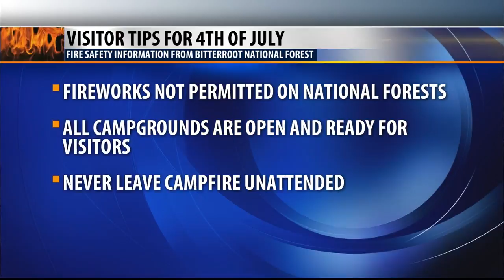Fire danger will be raised to "moderate" for Bitterroot National Forest on Wednesday